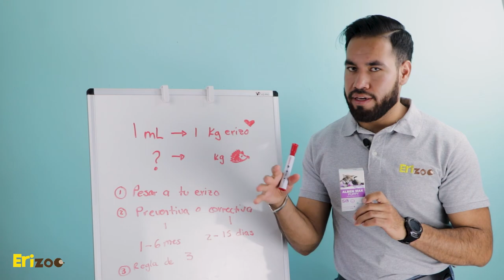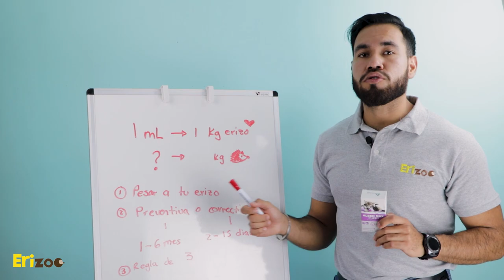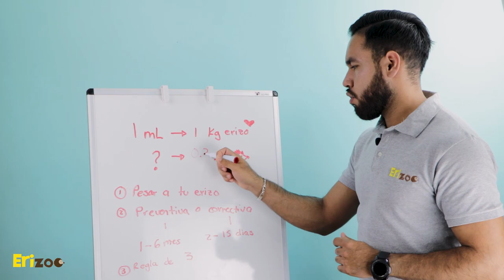¿Cómo desparasitar a tu erizo de forma externa e interna? | Erizoo México